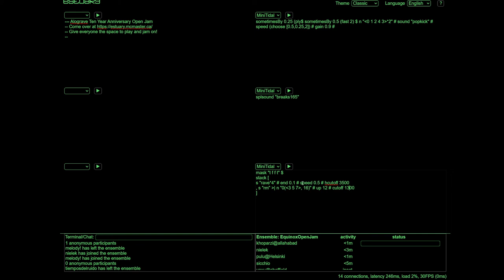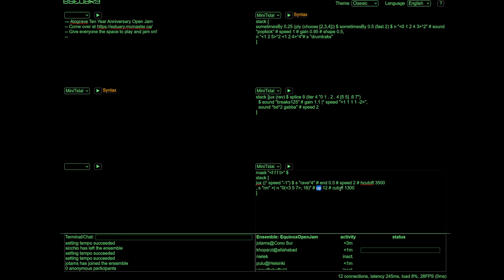Algorave 10th Birthday March 2022 - Equinox Open Jam - 2022-03-19 23:40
Algorave 10th Birthday March 2022 live performance by Equinox Open Jam from WorldWide

An open jam for anyone to come and join